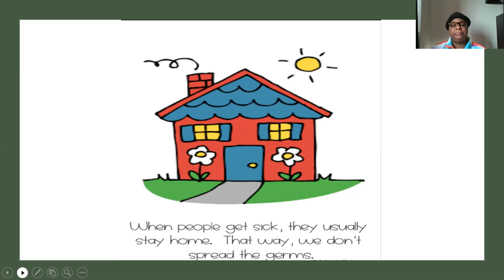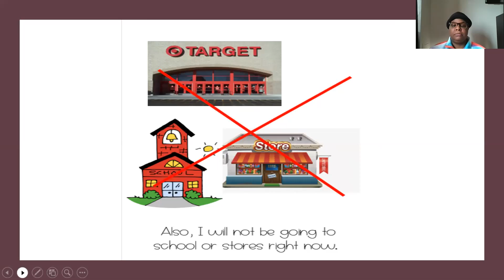Corona Virus, Why Do I Have to stay at home?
Right now it's not safe to go outside because of catching bad germs called the Corona Virus.